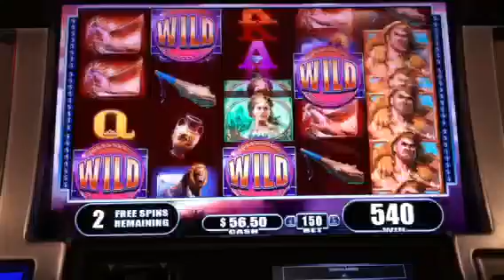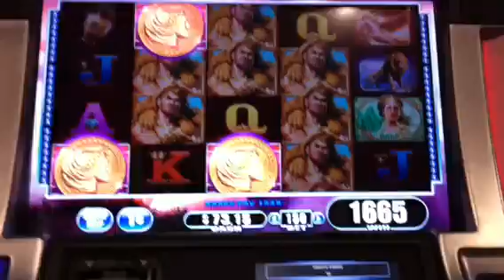Hercules Slot Bonus Free Spins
Just missed.  LOL!